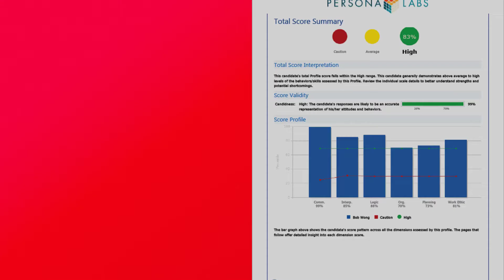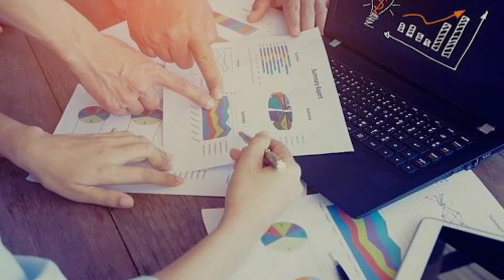CPG & Retail Talent Development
We specialize in shopper sciences,
and understanding points of shopper influence.

Which in turn helps our customers drive sales,
by understanding and activating those opportunities